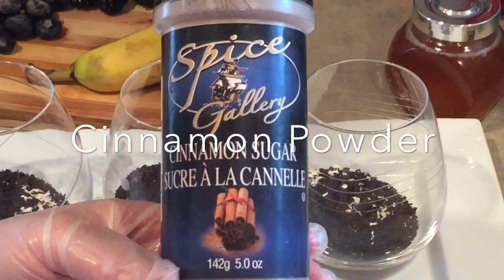How to make Overnight Chia seeds, Oatmeal Pudding